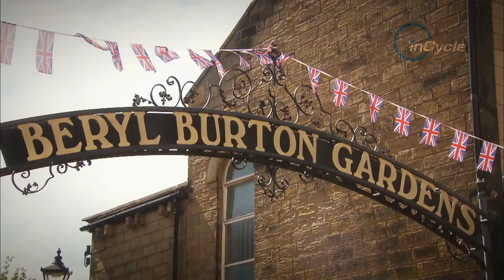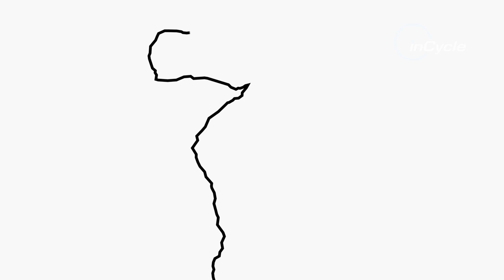Yorkshire's Lizzie Deignan 2019 World Championship Route Preview | inCycle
Yorkshire native Lizzie Deignan talks us through the 2019 World Championship Road Race route.